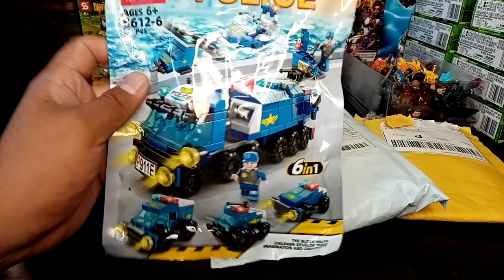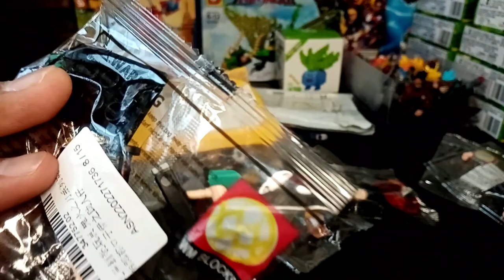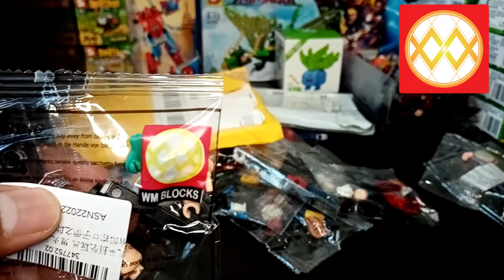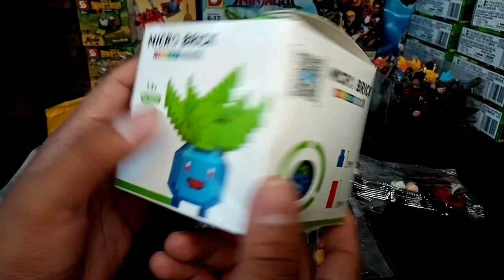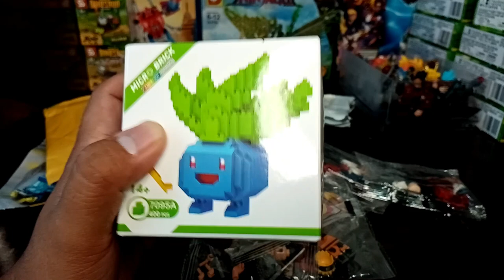Legos en shopee? I Comprar en Shopee es Seguro? I Figuras Tipo Lego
Estas increíbles figuras las conseguimos en la Aplicación de SHOPEE, ¿Es seguro comprar en Shopee?, ¿Es neta que venden Legos en Shopee?, Todas estas dudas las resolvemos en este Video échale un vistazo.
Si no has visto el video de Figuras tipo LEGO que encontramos en la plaza izazaga 38,te lo dejo aquí mismo para que le eches un vistazo.

Gracias por ver el video, Abrimos Sobres de Lego misterioso, Armamos Lego oficiales y Legos no oficiales( Unofficial Lego) Marcas Chinas, Lo importante es Coleccionar lo que más nos gusta y el encanto que tienen estas pequeñas minifiguras de Nuestros personajes Favoritos es único.

Shopee lego
Shopee mexico
Lego chinos
Kopf lego
Plaza izazaga 38 legos
Xinh blocks
comprar en shopee mexico
lego haul
shopee compras
shopee es confiable
shopee haul
shopee mexico es confiable
unboxing shopee
Sembo block
Duo le pin toys